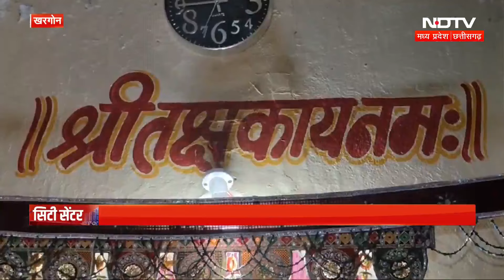Bhind Wall Collapse: दीवार गिरने के मामले में एक्शन,CMO पर गिरी गाज | Madhya Pradesh | Latets News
भिंड (Bhind) में दीवार गिरने के मामले में एक्शन हुआ है. बता दें गोरमी नगर परिषद के सीएमओ (CMO) पर गाज गिरी है. रामप्रकाश जगनेरिया को कलेक्टर ने हटा दिया है.